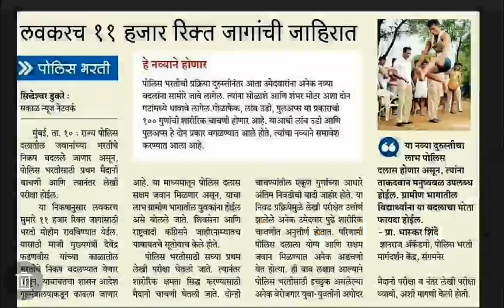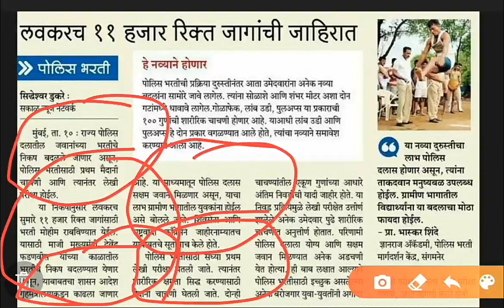पोलीस भरतीत पुन्हा बदल होणार?? भरतीविशयी महत्वाची माहिती।लवकर बघा।।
Maharashtra police bharti new pattern